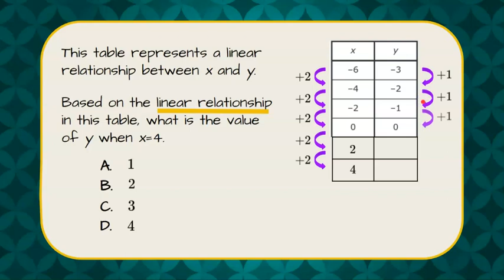Understanding Linear Relationships | 8.F.A.1 💗💙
In this short video we will answer a standardized math question where we are given a table of a linear relationship and asked to find the value of y given a value of x.  We will identify the constant rate of change and extend the pattern in the table.

Define, evaluate, and compare functions.
CCSS.MATH.CONTENT.8.F.A.1
Understand that a function is a rule that assigns to each input exactly one output. The graph of a function is the set of ordered pairs consisting of an input and the corresponding output.